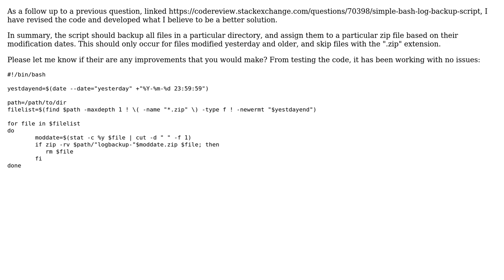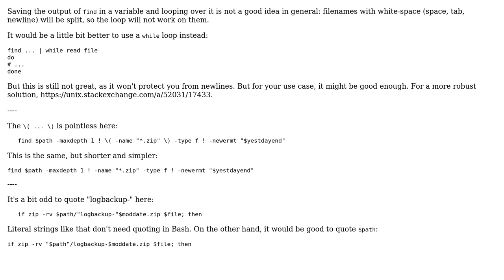Code Review: Simple Bash backup script - follow-up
With thanks & praise to God, and with thanks to the many people who have made this project possible! You are responsible for your own actions.